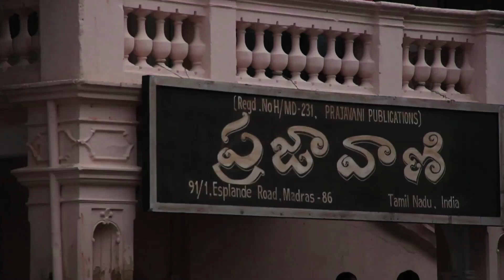Making Video of Madhuravani - Samantha from Mahanati Movie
Here is the Making Video of Madhuravani - Samantha from Mahanati Movie.

The greatest story ever told about the greatest actress that ever lived.

It is such a privilege to make a biopic of the one and only Mahanati Savitri, an iconic actress we were ever blessed with.

Mahanati is an ode to the great soul that etched a special place in all our hearts.